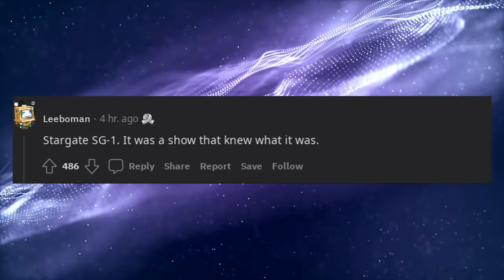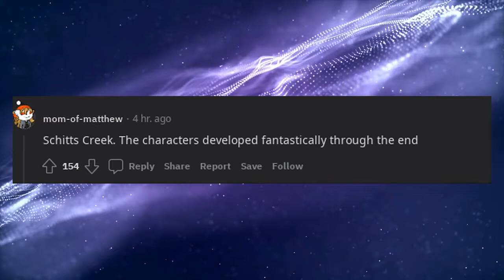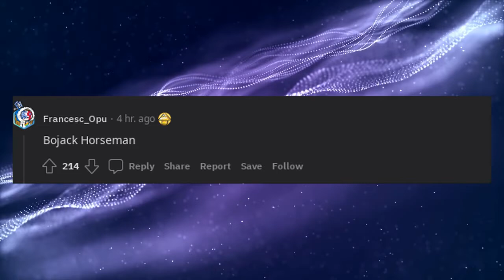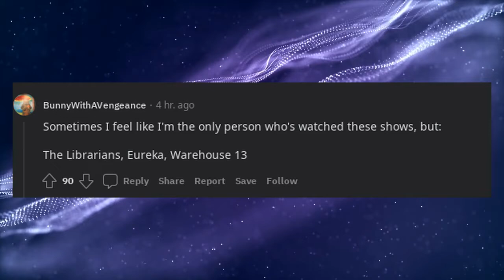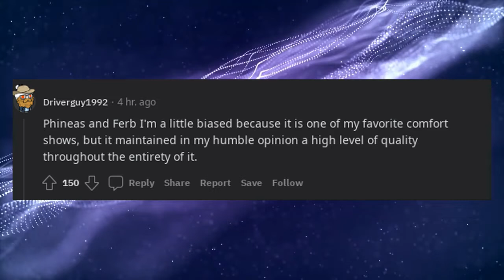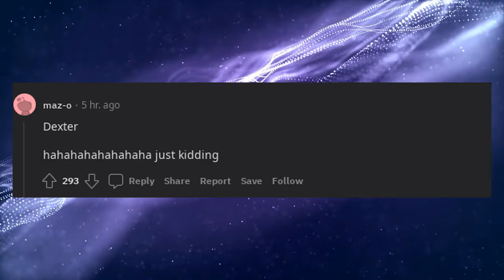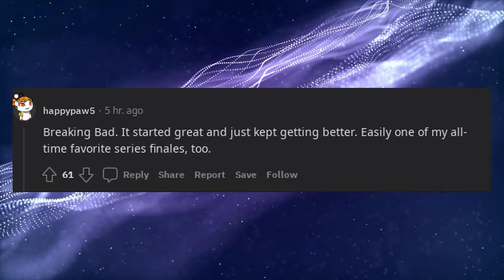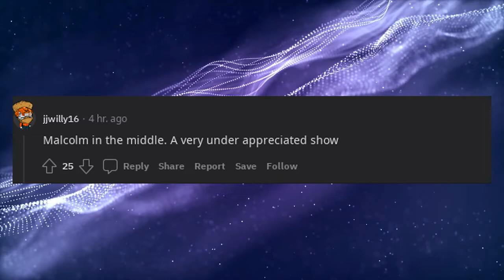What TV show never had a decline in quality?